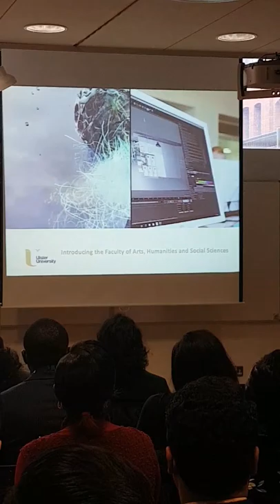Paul Carmichael Presentation - Ulster University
Associate Dean - Ulster University